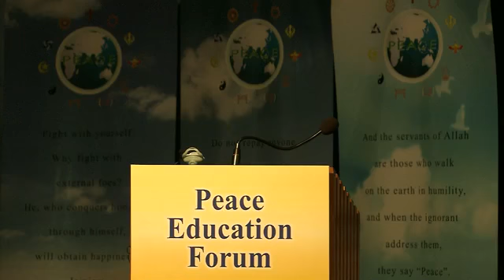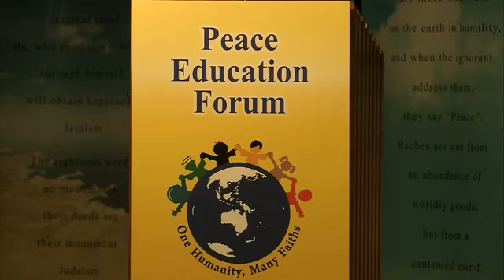當代的宗教教育—通往和平和諧之旅 21-688-0002.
传统文化与宗教教育
當代的宗教教育—通往和平和諧之旅 01-02